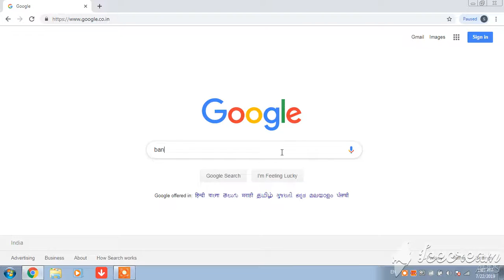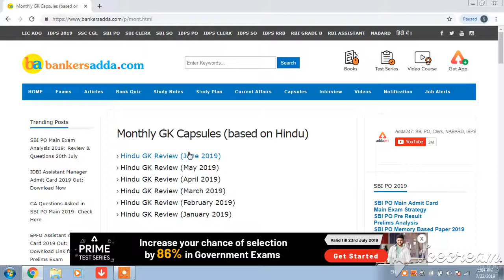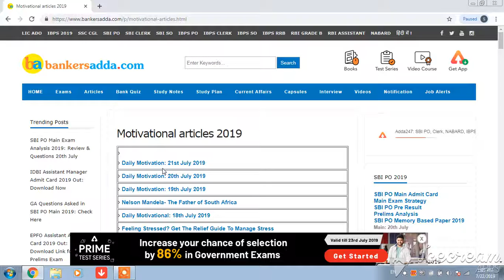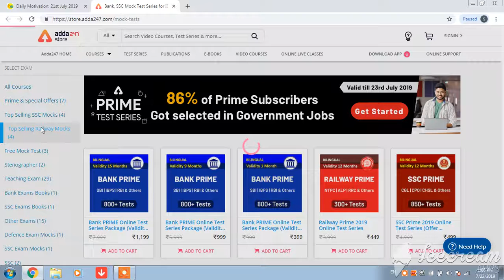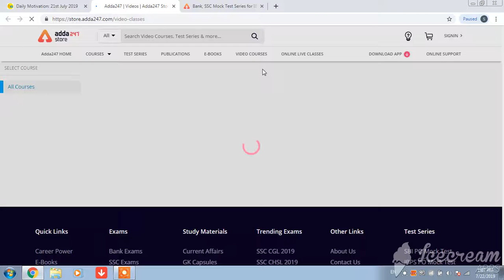study with bankersadda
I WILL TELL YOU ALL ABOUT BANKERSADDA